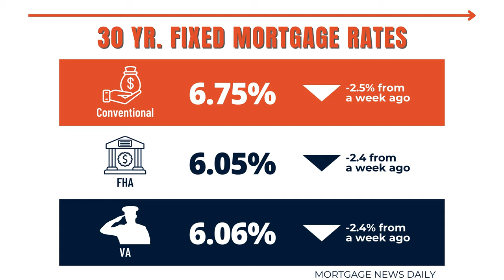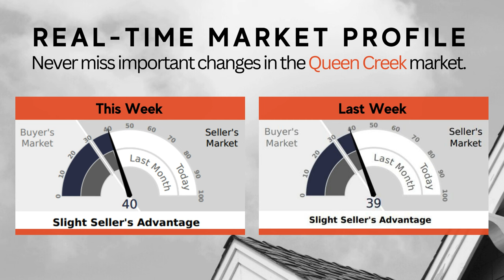What's Going On In Phoenix Housing Market? | Mortgage Below 7%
High mortgage rates, surging home prices, and intensified competition for limited listings have become the trifecta of hurdles for those aspiring to step onto the property ladder.

High Mortgage Rates: A Shifting Landscape
One of the primary concerns for homebuyers in recent times has been the surge in mortgage rates. However, there seems to be a glimmer of hope on the horizon. With rates holding steady below 7%, there is a sense of relief for prospective buyers. Additionally, a U.S. Federal Reserve meeting scheduled for this week raises expectations of further declines in mortgage rates, providing an opportunity for buyers to secure more favorable financing terms.

Rising Home Prices: The Double-Edged Sword
While the prospect of lower mortgage rates is encouraging, it comes with a caveat. A drop in rates often stimulates increased buyer activity, adding fuel to the already fiery real estate market. The consequence? Escalating home prices. As more buyers enter the fray, the demand for homes intensifies, putting upward pressure on property values. Homebuyers must navigate this delicate balance, weighing the benefits of lower interest rates against the potential for inflated home prices.

Limited Inventory: The Squeeze on Options
Compounding the challenges of high rates and rising prices is the scarcity of available homes. The current market is characterized by a shortage of inventory, creating a highly competitive environment for buyers. With fewer homes on the market than usual, the battle for desirable properties becomes more intense. Homebuyers need to be proactive, agile, and well-prepared to seize opportunities as they arise.

Strategies for Success:
1. Start with a Solid Budget:
Begin your journey by establishing a realistic budget. Factor in not just the cost of the home but also potential additional expenses like closing costs, property taxes, and maintenance. This sets a clear financial roadmap.
2. Get Pre-approved for a Mortgage:
Secure your financial footing by getting pre-approved for a mortgage. This not only strengthens your offer in a competitive market but also helps you understand your borrowing capacity.
3. Stay Informed About Market Trends:
Knowledge is power. Keep yourself informed about current market trends, neighborhood dynamics, and property values. This insight will empower you to make informed decisions in a rapidly changing market.
4. Be Flexible and Open-Minded:
Flexibility is key in today's market. Be open to exploring different neighborhoods, property types, and compromise on non-essential features. This flexibility expands your options and increases your chances of finding the right home.
5. Work with an Experienced Realtor:
A seasoned real estate agent can be your greatest ally. They bring valuable insights, negotiation skills, and market knowledge to the table. Rely on their expertise to navigate the complexities of the homebuying process.
6. Prepare for Bidding Wars:
In competitive markets, bidding wars are common. Prepare yourself mentally and financially for such scenarios. Set a maximum budget for bidding and avoid getting caught up in the heat of the moment.
7. Consider New Construction:
New construction homes often come with fewer bidding wars and the opportunity to customize. Explore this option as it might provide a more stress-free path to homeownership.
8. Be Patient and Persistent:
Rome wasn't built in a day, and your dream home might take some time to find. Be patient, stay persistent, and don't settle for a property that doesn't align with your needs and budget.
9. Understand Mortgage Options:
Explore various mortgage options and understand their implications. Consult with a mortgage advisor to find the loan that best suits your financial situation.
10. Home Inspection is Non-Negotiable:
Regardless of the market conditions, never skip a home inspection. It's a crucial step to uncover potential issues and ensures that your investment is sound.

By arming yourself with knowledge, flexibility, and the right support, you can confidently navigate the challenges of today's real estate market.